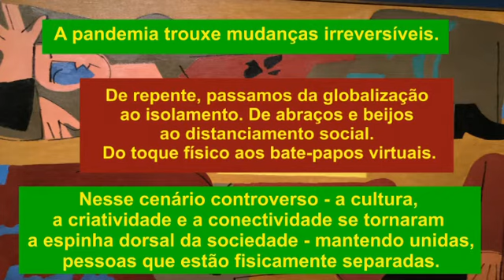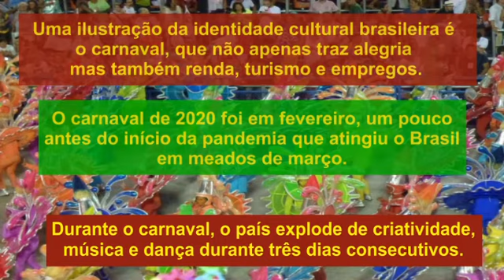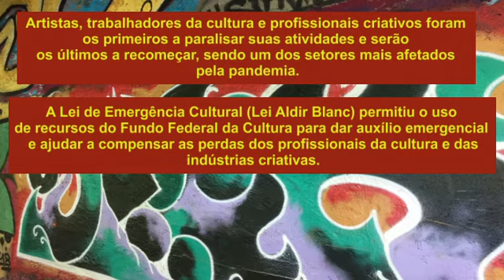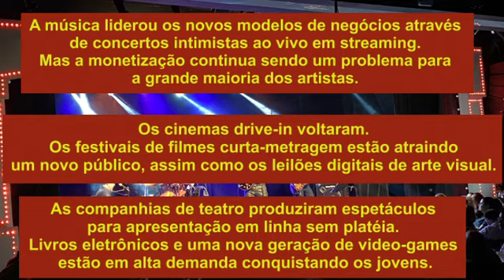5. CULTURA & CRIATIVIDADE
Episódio 5 : Cultura & Criatividade
A pandemia trouxe mudanças irreversíveis. De repente, passamos da globalização ao isolamento. De abraços e beijos ao distanciamento social. Do toque físico aos bate-papos virtuais. Nesse cenário controverso - a cultura, a criatividade e a conectividade se tornaram a espinha dorsal da sociedade - mantendo unidas, pessoas que estão fisicamente separadas.

Uma ilustração da identidade cultural brasileira é o carnaval, que não apenas traz alegria mas também renda, turismo e empregos. O carnaval de 2020 foi em fevereiro, um pouco antes do início da pandemia que atingiu o Brasil em meados de março. Durante o carnaval, o país explode de criatividade, música e dança durante três dias consecutivos. Este ano mais de 25 mil empregos temporários foram criados e isto ajudou a mitigar parcialmente as perdas de trabalho e renda acumuladas durante a crise do Covid-19.

Arte e cultura oferecem mais de cinco milhões de empregos no Brasil. A pandemia afetou severamente o setor cultural e a economia criativa, deixando mais de um milhão de pessoas desempregadas.  O turismo, a cultura e a economia criativa estão unindo forças para superar as dificuldades, tentando preservar empregos e se preparando ansiosamente para o pós-crise.

Todos os espaços culturais como cinemas, teatros e museus foram fechados e eventos de shows, festivais e exposições foram suspensos desde meados de março de 2020 em cumprimento às medidas de distanciamento social. Famosas festividades populares como o Réveillon e o Carnaval de 2021 já foram cancelados.

O Covid-19 não só continua levando milhares de vidas, mas também a alegria do povo.

Artistas, trabalhadores da cultura e profissionais criativos foram os primeiros a paralisar suas atividades e serão os últimos a recomeçar, sendo um dos setores mais afetados pela pandemia. A Lei de Emergência Cultural (Lei Aldir Blanc) permitiu o uso de recursos do Fundo Federal da Cultura para dar auxílio emergencial e ajudar a compensar as perdas dos profissionais da cultura e das indústrias criativas. Mas a pandemia está se arrastando por muito tempo...

Após 10 meses de distanciamento social, o setor cultural e criativo tiveram que se reinventar em sua luta pela sobrevivência. Paradoxalmente, o consumo cultural pela internet e a produção de conteúdo criativo digitalizado disparou.  A música liderou os novos modelos de negócios através de concertos intimistas ao vivo em streaming.  Mas a monetização continua sendo um problema para a grande maioria dos artistas.

As companhias de teatro estão produzindo espetáculos para apresentação em linha sem plateia. Os cinemas drive-in voltaram. Os festivais de filmes curta-metragem estão atraindo um novo público, assim como os leilões digitais de arte visual. Livros eletrônicos e uma nova geração de video-games estão em alta demanda conquistando os jovens.

O momento presente é desafiador e o futuro incerto... Mas as artes e a cultura sempre encontrarão seu caminho na sociedade contemporânea.

Edna dos Santos-Duisenberg
Conselheira Internacional,  Economia Criativa & Desenvolvimento

LinkedIn : Edna dos Santos-Duisenberg
YouTube : Edna dos Santos-Duisenberg
Artigo completo : "Brazilian culture and creativity during Covid-19: Solidarity and lives"
Creative Industries, Policy & Evidence Center,  London, UK - Published: July 8, 2020

Artigo completo : "Brazil does not give-up : culture and creativity, solidarity and lives"
Vision & Global Trends, Europe, Italy - Published : July 17, 2020